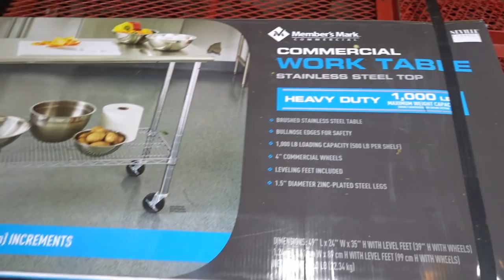SDSBBQ - Custom Weber Grill Table from a Stainless Steel Prep Table